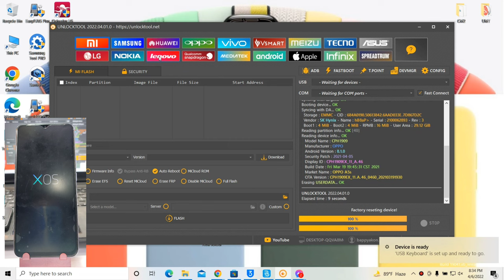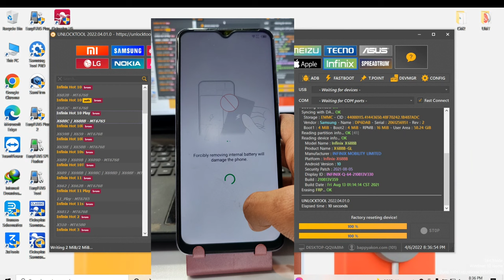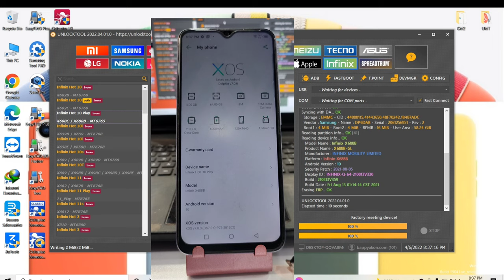Infinix Hot 10 Play X688B Frp Unlock Easy Method Unlocktool 🔥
S U B S C R I B E |  L I K E  | S H A R E | A N D

HLW ALL FRIENS
HOW ARE YOU HOPE YOU WILL BE GOOD & FINE  THANKS EVRYONE

👉IPHONE 8 (GSM) BYPASS IOS 14.4.1 DONE & AND FIND MY PHONE ON &SING I CLOUD DRIVE